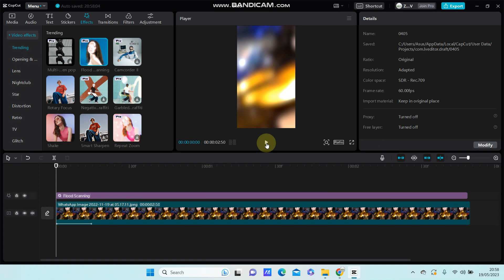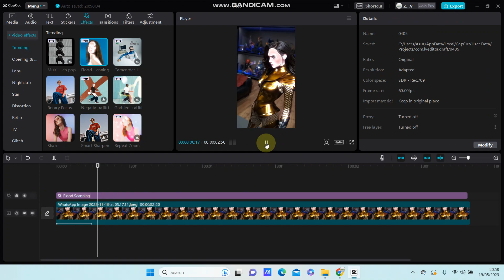CapCut Tutorial! How You Can Add Flood Scanning Effect to Your Video in CapCut PC Easily?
want to Create this edit on CapCut PC? here's how you can do that.